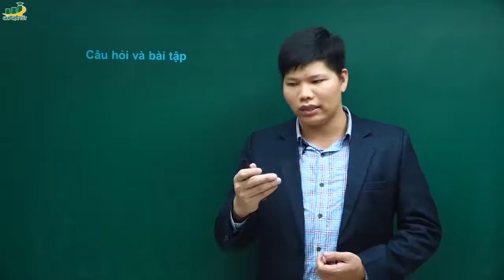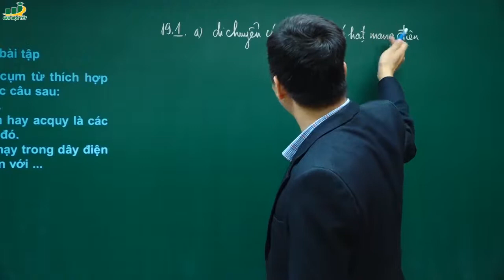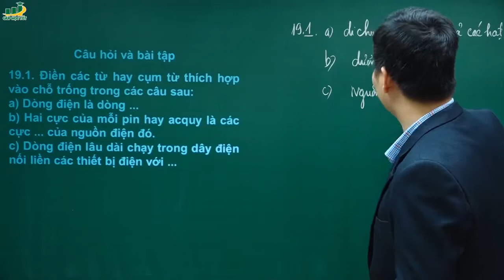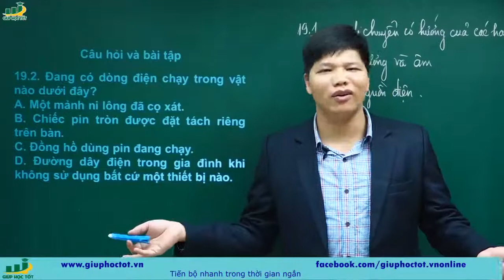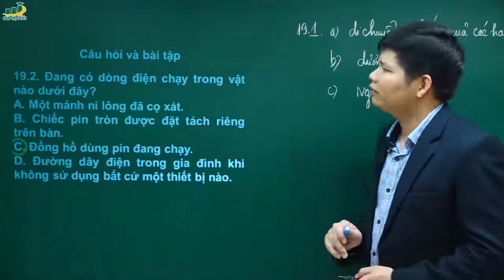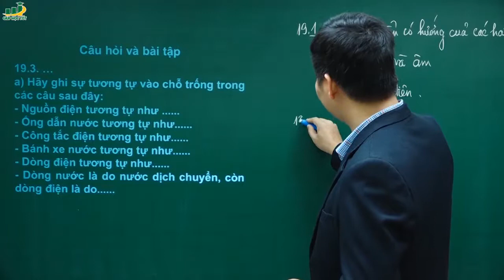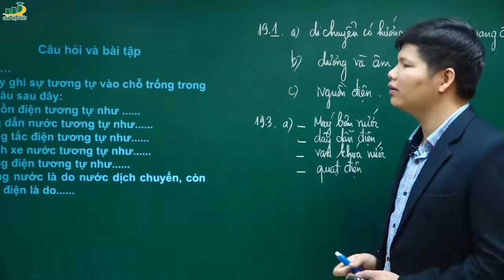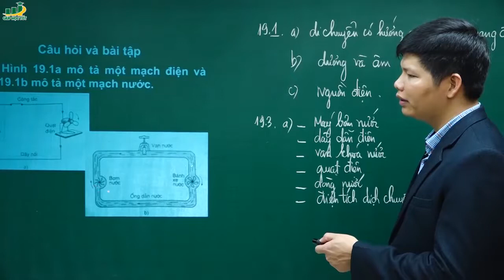Vật Lí Lớp 7 – Bài giảng Bài tập luyện tập Dòng điện – Nguồn điện| Chương Điện học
♦ [Mới năm 2017] Bài giảng Bài tập luyện tập Dòng điện – Nguồn điện|giải bài tập vật lý lớp 7 bài 19 |Chương Điện học - Giải Bài tập SGK, SBT, sách bài tập |Có đáp án |
♦ Thầy Trần Văn Huỳnh:
► Khóa học của thầy:
• Khóa chinh phục điểm 10 đề thi học kì 1 vật lí 7
• Khóa trọng tâm kiến thức và phương pháp giải bài tập vật lí 7
‡Thầy Trần Văn Huỳnh là cựu sinh viên của Khoa Vật Lý của trường Đại học Sư phạm Hà Nội.  Thầy đã tốt nghiệp Thạc sĩ tại Viện Vật lý, Viện Hàn lâm Khoa Học và Công Nghệ Việt Nam. Hiện nay thầy là Tổ trưởng tổ Lý – Hóa, Bộ môn Khoa học cơ bản, Trường Đại học Phòng cháy chữa cháy.
Đam mê với nghề, nhiệt huyết với trò đó là phương châm của thầy giáo Trần Văn Huỳnh. Vốn là cựu sinh viên hệ chất lượng cao Khoa Vật lý, Trường Đại học Sư phạm Hà Nội, đam mê với nghề thầy đã theo đuổi chuyên ngành phương pháp giảng dạy và từng đạt Giải nhì Giải thưởng sinh viên nghiên cứu khoa học cấp Bộ về chuyên ngành này.
Nội dung Bài giảng Bài tập luyện tập Dòng điện – Nguồn điện
1. Lý thuyết Chất dẫn điện và chất cách điện - Dòng điện trong kim loại

Chất dẫn điện là chất cho dòng điện đi qua. Chất cách điện là chất không cho dòng điện đi qua
- Dòng điện trong kim loại là dòng các electron tự do dịch chuyển có hướng.

2. Bài tập  luyện tập Dòng điện – Nguồn điện
| giải bài tập vật lý lớp 7 bài 19,